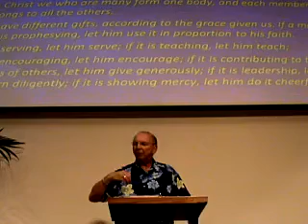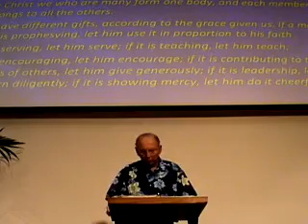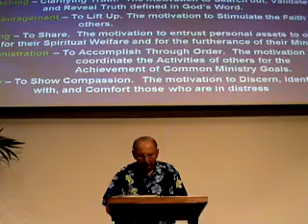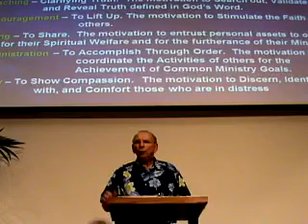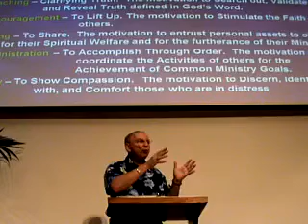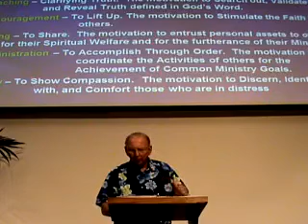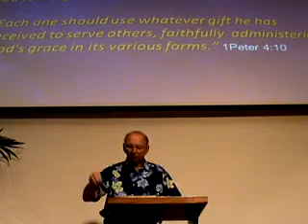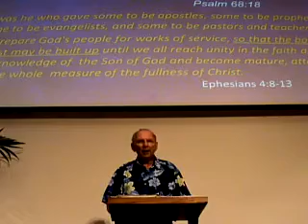Don on Spiritual Gifts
Don Martineau Fills in for Dan. In this video Don does a review on The Spiritual Gifts